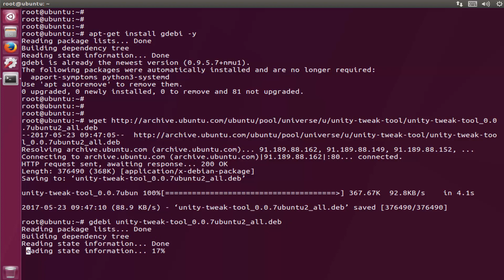How To Install Unity Tweak Tool On Ubuntu 17.04 Zesty Zapus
Unity tweak tool is fast, simple and easy to use interface for Unity Desktop Environment. It is a configuration management tool for ubuntu to manage some configuration like themes for ubuntu’s system.
apt-get install gdebi -y
gdebi unity-tweak-tool_0.0.7ubuntu2_all.deb

Method :2 apt install unity-tweak-tool